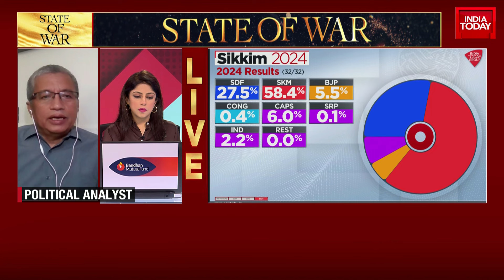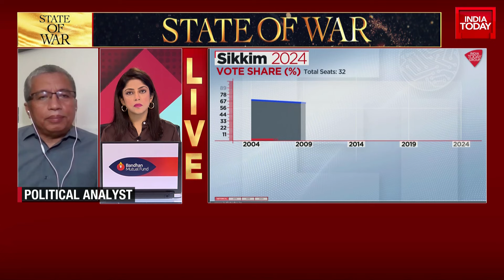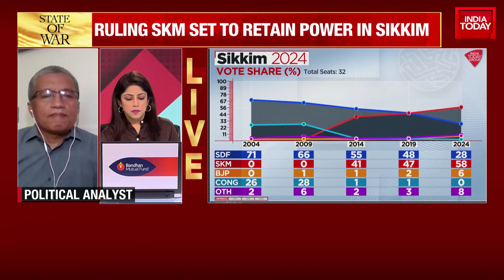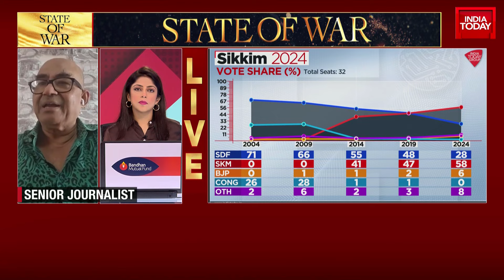Sikkim Assembly Election Results: What Worked In Favour Of SKM? Know From Experts | India Today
The counting of votes for the Sikkim Assembly, which went to polls on April 19, 2024, has begun. The key contest in Sikkim is likely to be between the ruling Prem Singh Tamang-led Sikkim Krantikari Morcha (SKM) and Pawan Kumar Chamling's Sikkim Democratic Front (SDF). The BJP and Congress have also fielded candidates for the elections in Sikkim.